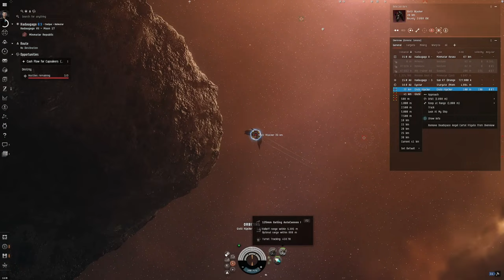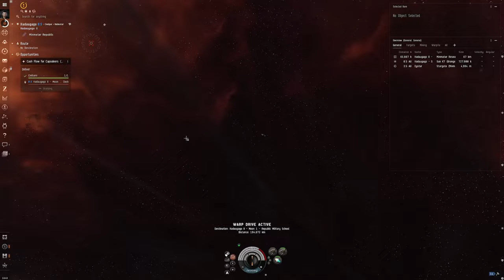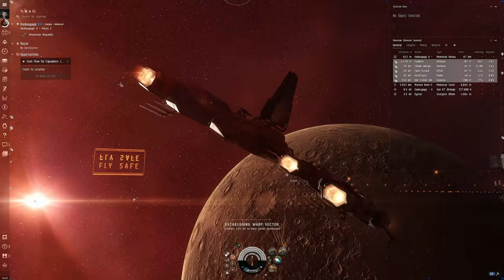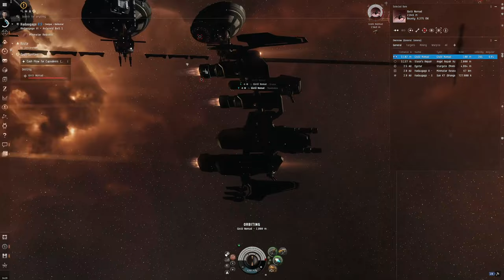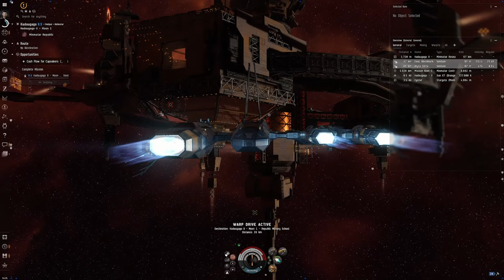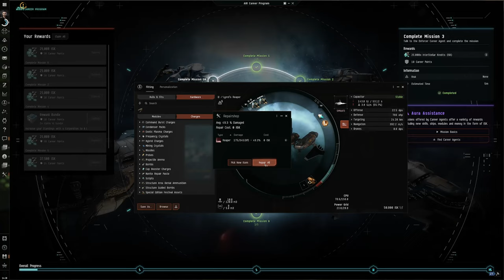Eve Online Indonesia. Jalanin Misi Agency Enforcer sebagai Beginner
Gue baru aja nyobain main Eve Online yang semoga serius... gue nontonin videonya @Renfail  dan tertarik banget buat nyobain.. dan gue emang juga kayaknya bakalan jadi weekend warrior aja maen game ini. Oiya please kalo ada info discord player Indonesia tulis di kolom komentar ya...